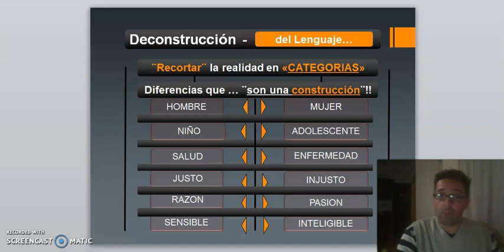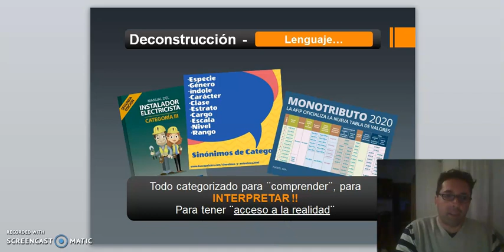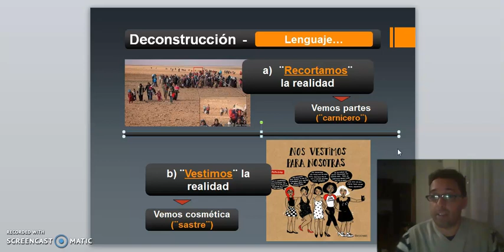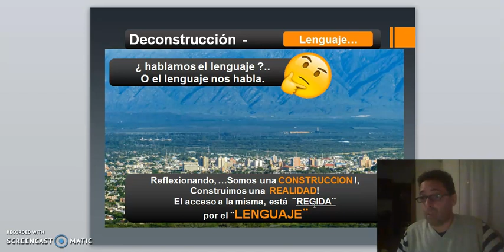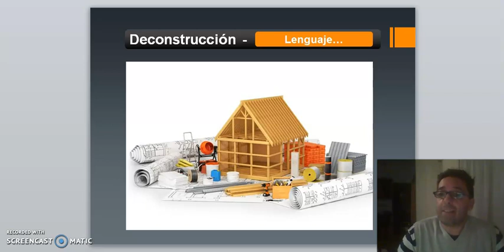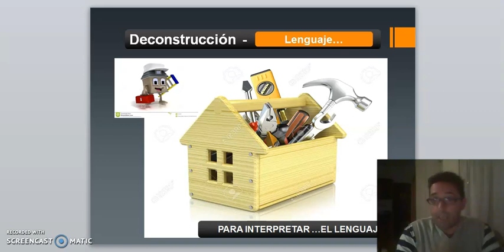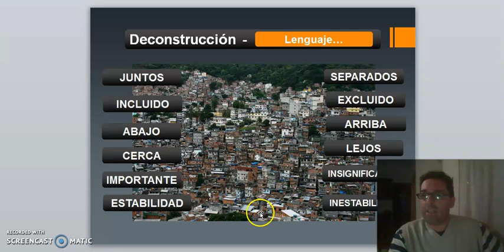TEORICO 9 - Tema 2. Deconstrucción. Jacques Derrida. (PARTE 2) Arq. VARGAS